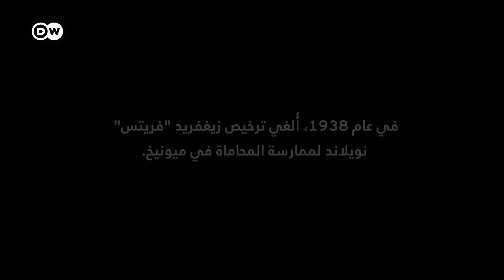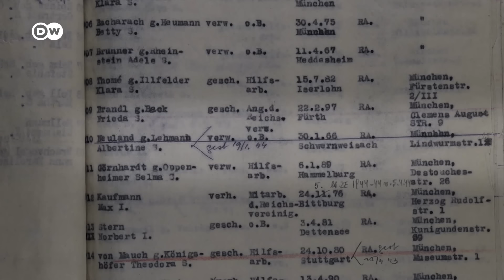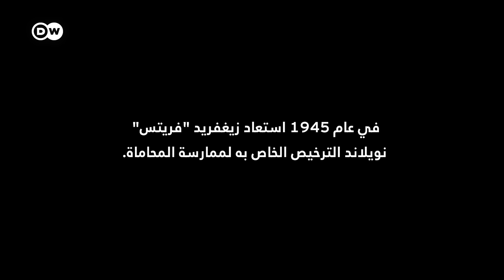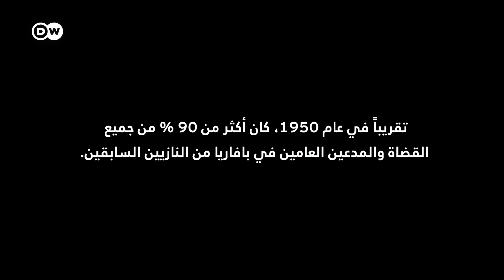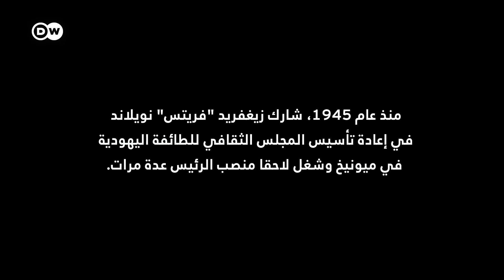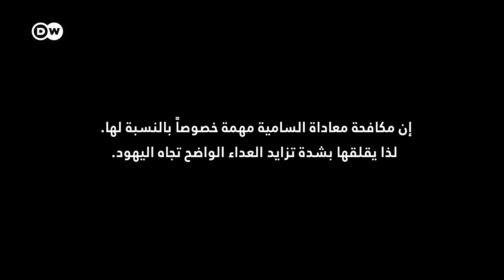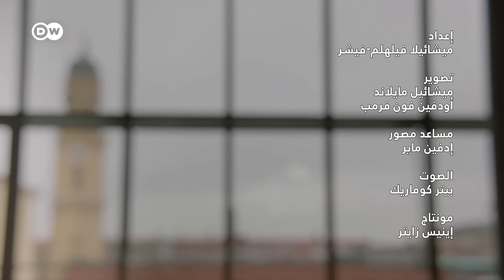وثائقي | شارلوته كنوبلوخ - النشأة في ظل الحكم النازي | وثائقية دي دبليو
"لكل من نجا من الموت قصة لا يمكن تصديقها".
نجت "شارلوته كنوبلوخ" من المحرقة - لأن المزارعة "كريستسنتيا هومل" قالت إنها ابنتها غير الشرعية ثم أخفتها في مزرعتها.
ولدت "شارلوته نويلاند" في 29 أكتوبر 1932 في زمن مظلم. فبعد ثلاثة أشهر من ولادتها، وصل أدولف هتلر إلى السلطة. ومع استلام النازيين السلطة، بدأت سنوات من الازدراء الأقصى للذين ينتمون الى ديانات أخرى، الذين وصفوا بأنهم ”من نوع مختلف" ولا يستحقون الحياة.
شكلت مقاطعة الأعمال التجارية لليهود والحظر المهني عليهم، والذي شمل والد شارلوته، المحامي المعروف في ميونيخ زيغفريد ”فريتس“ نويلاند، مجرد بداية. وبمرور الوقت، أصبحت حياة اليهود مهددة بشكل متزايد. وبإصدار "قوانين نورنبرغ" عام 1935، أصبحت العلاقات بين اليهود وغير اليهود مرفوضة ومحظورة.
تركت والدة شارلوته، "مارغريت نويلاند" العائلة، بعدما كانت قد اعتنقت اليهودية، ولم تستطع تحمل ضغوط شرطة الدولة السرية "الغستابو"، فأخذت "ألبرتين نويلاند" جدة شارلوته مهمة الاعتناء بها. وفي ليلة 9 إلى 10 نوفمبر 1938، شهدت الطفلة البالغة من العمر ست سنوات أعمال عنف نوفمبر سيئة الصيت، حيث تم تدمير المتاجر اليهودية ونهبها أمام عينيها، وتعرض الناس للضرب والتنكيل والاعتقال.
عندما بدأت عمليات الترحيل الأولى من ميونيخ إلى معسكرات الاعتقال في عام 1941، أحضر زيغفريد "فريتز" نويلاند ابنته إلى المزارعة الكاثوليكية المتدينة "كريستسنتيا هومل" في فرانكونيا الوسطى. وبمساعدتها نجت "شارلوته نويلاند" من ديكتاتورية النازيين.
ترأس "شارلوته كنوبلوخ" اليوم الجالية اليهودية في ميونيخ وبافاريا العليا بعدما كانت رئيسة المجلس الأعلى لليهود في ألمانيا.
في هذا الفيلم الذي أجريت فيه مقابلة معها، تأخذ "شارلوته كنوبلوخ" المشاهدين إلى ماضيها المليء بالخوف والتمييز والخسارة. وعلى الرغم من كل تجاربها السلبية، غدت واحدة من أهم الشخصيات في الحياة اليهودية في الدول الناطقة بالألمانية، وكرست حياتها للنضال من أجل السلام والمساواة والديمقراطية.

ـــــ
 دعوة للحوار لدى دي دبليو: